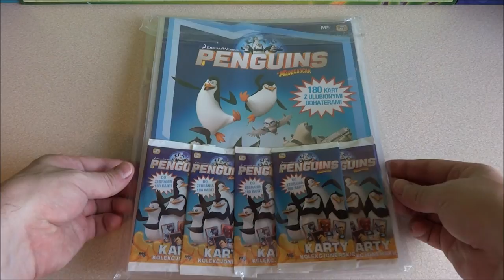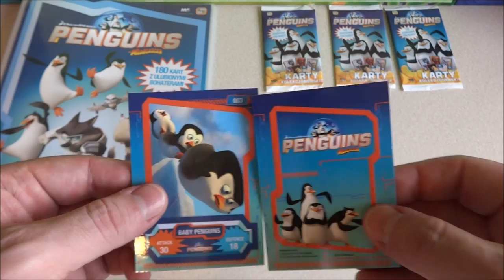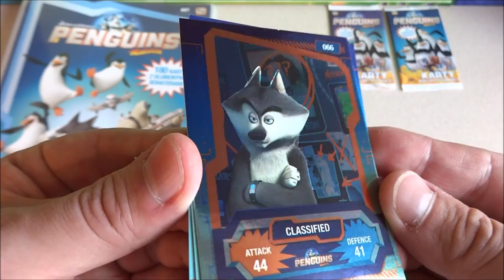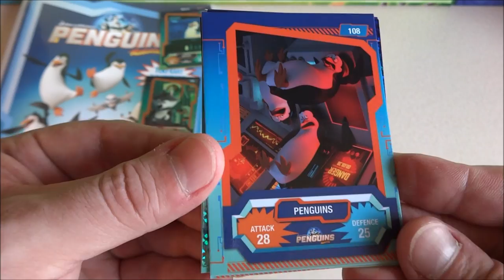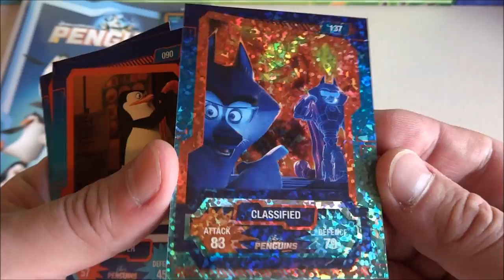NEW Penguins of Madagascar Movie Starter Set Booster Pack Cards European Collection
2014 Movie Trading Card Game Collectors Binder with Booster Multipack to Play and Collect available in Europe 2015 Opening / Unpacking Karty Pingwiny z Madagaskaru

Film:
 Video   2015 by P.S.W.C.
Song Music "Sound One" Long Version Ware Created by Me and Are My Property (p)(c) 2013 by Polsih Star Wars Collector ( P.S.W.C. )